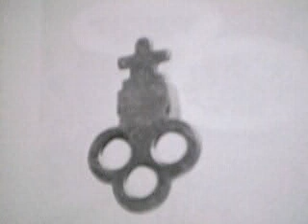WORLDS LARGEST COLLECTION OF PAPER TOWEL DISPENSER KEYS.avi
Some people collect stamps.  Some people collect coins. I hear the beat of a different drummer. I like the area outside the box. I have no want for paper towels.

RESTORE MY FAITH IN HUMANITY